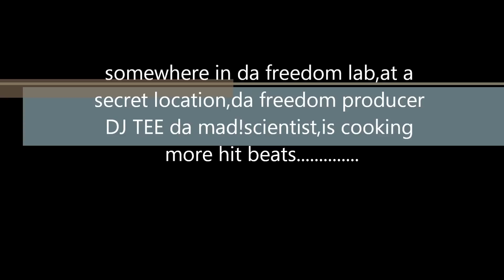blackice and dj tee ft skitslam.FREEDOMS DA LABLE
pwbb now on itunes FDL freedoms da lable produced by dj tee.